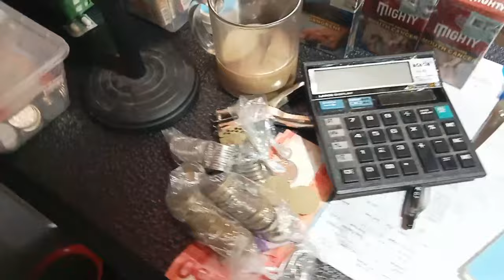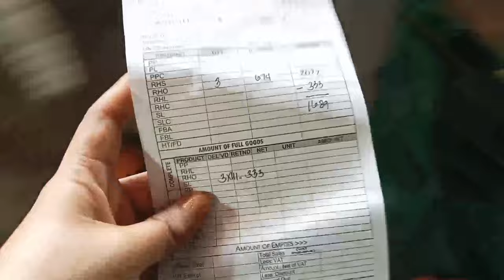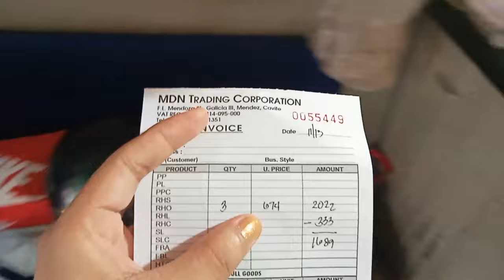PRICE UPDATE SA SIGARILYO AT ALAK•TUMAAS NA ANG WINSTON😲/MAGKANO NA ANG PUHUNAN?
November 16,2023